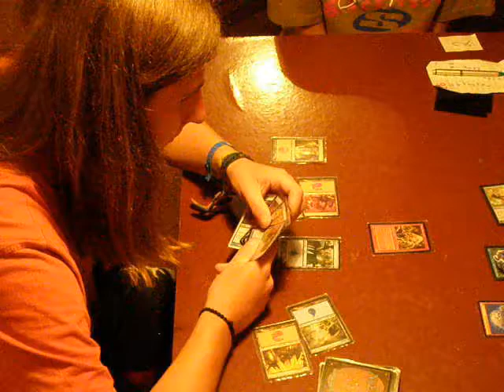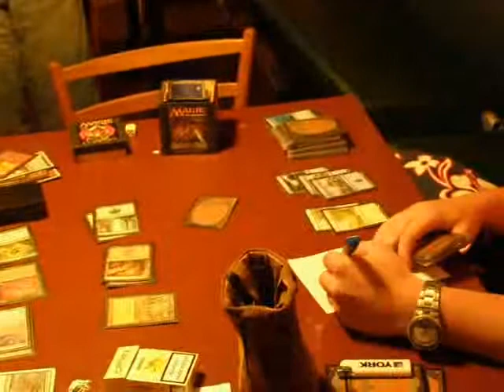Turnaj M:TG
Česká Třebová 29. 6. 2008